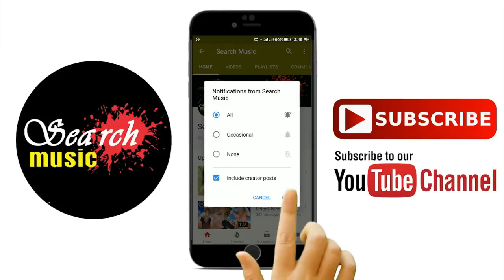''ROMANCE OF VIKRAM THAKOR'' //SEARCH MUSIC PRESENT//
Search Music is Gujrati Music Youtube Channel.
You Can Watch Here Free
Gujrati  Music
Video Songs
Naatak and Many More.
 For Any Inquiry Of
Culture Programme,
Musical Concert,
Wedding Events,
Corporate
Event,
Star Night or Celebrity Show Related Bollywood,
Dhollywood or Gujrati Music Industry

You Can Contact Owner Of
Search  Music
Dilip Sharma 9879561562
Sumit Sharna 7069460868